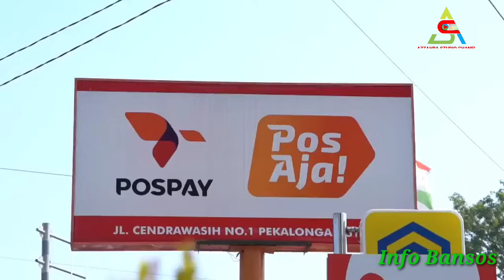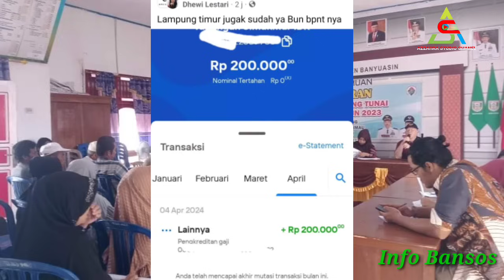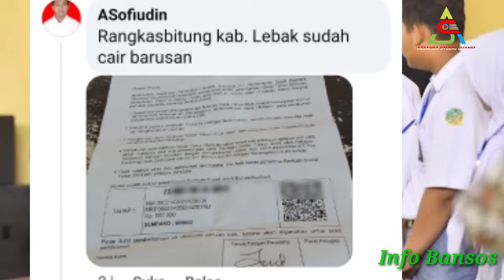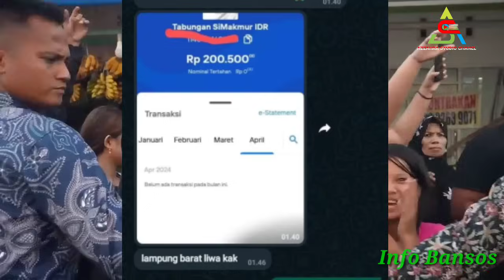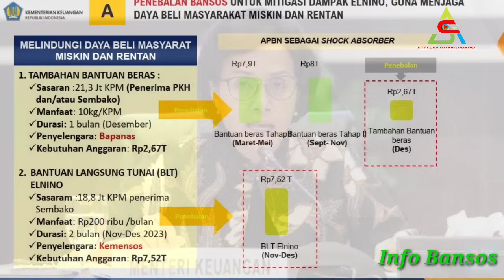Hasil Cek Saldo PKH Thp 2, BPNT Thp 3, BLT MRP 600rb Malam Ini & Besok Senin 8 April 2024